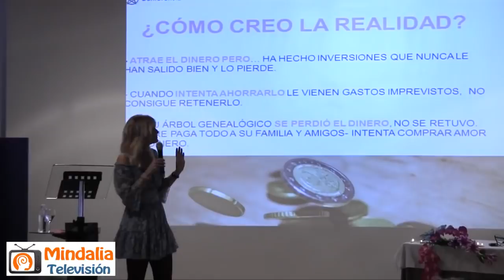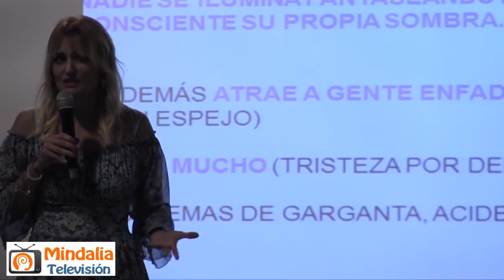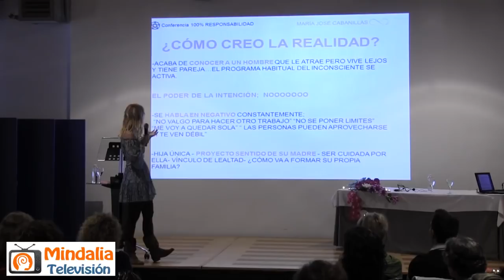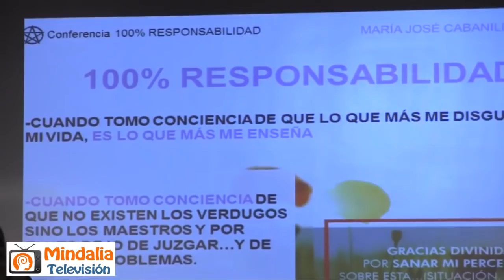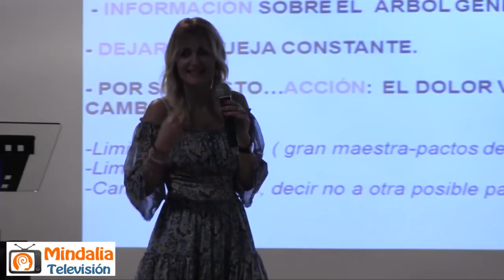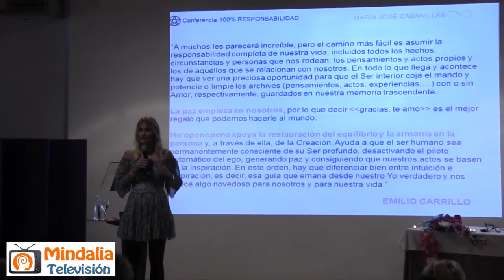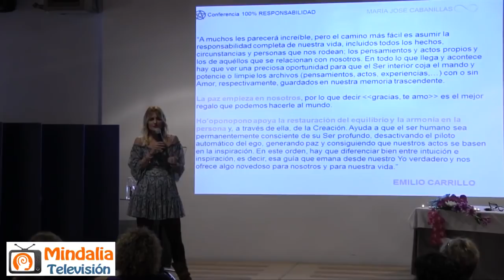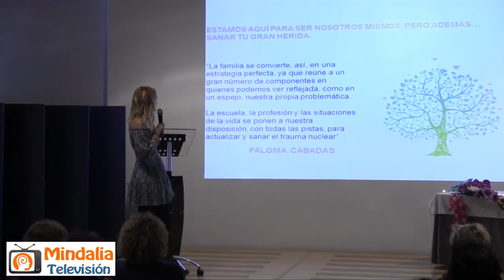Cómo creas tu realidad, por María José Cabanillas PARTE 2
¿Cómo creas tu realidad?, por Mª José Cabanillas PARTE 2 de 2 en el 2º Encuentro Internacional de Ho'oponopono que tuvo lugar en El Escorial (Madrid) del 12 al 14 de Octubre 2018.

M. José Cabanillas es psicóloga, formadora y escritora. Desde hace varios años divulga a través de seminarios por toda España el método oficial de la técnica de Ho´oponopono, técnica sencilla y a la vez tremendamente eficaz para la resolución de problemas. También imparte talleres para la sanación del niño interior y seminarios centrados en proporcionar a las personas herramientas de creación consciente para crear la vida que merecemos.